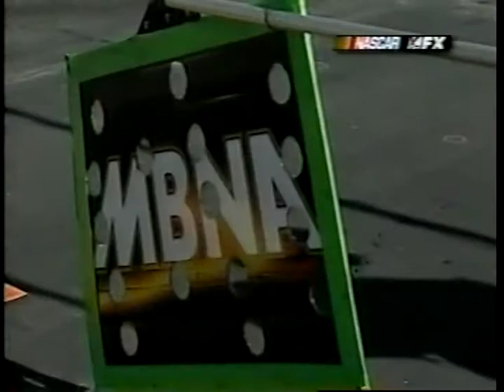2002 NBS Channellock 250 [6/11] (9th & 10th Caution)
Credit to FX.